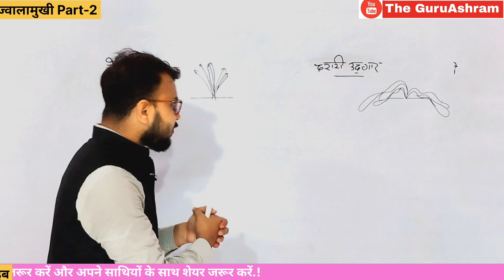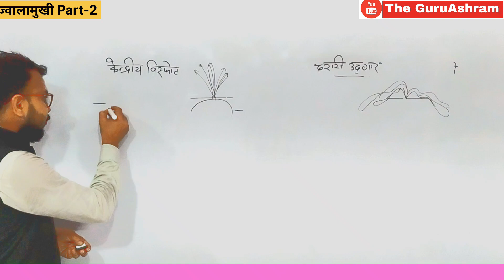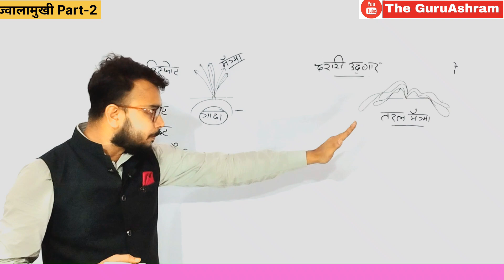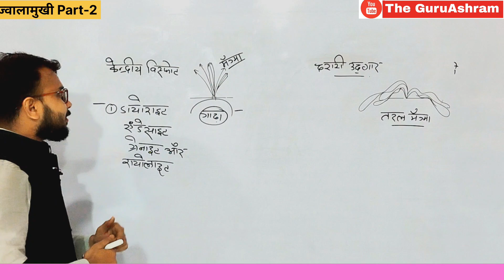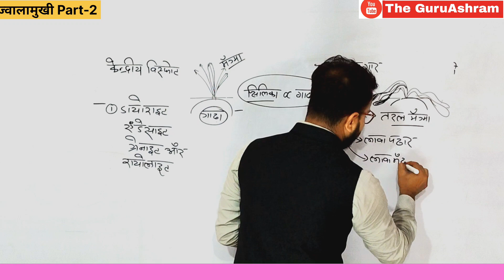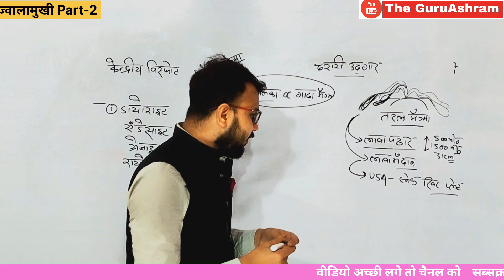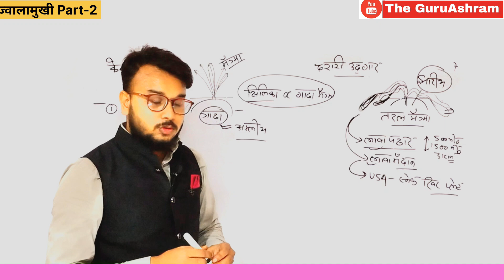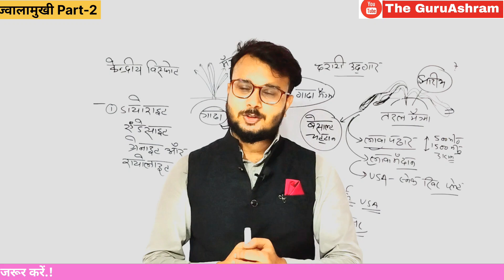ज्वालामुखी , पार्ट- 02| volcanism | world Geography | Bihar ssc | BPSC 4.0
👉जानकारी अच्छी लगने पर☝️☝️ Channel को

📚 chapterwise phyaics practice set

sept. daily current Affairs ke liye link

Knowledge about G20

Helpline no.
किसी भी परेशानी या सुझाव के लिए आप हमसे सीधे संपर्क कर सकते है.
rohit.

Famous Volcanoes Of World | Important Volcanoes
important volcanoes of india, types of volcanoes,
volcanoes of world on maps, formation of volcanoes, what is volcano, important volcanoes learning tricks, volcanoes and their countries, jwalamukhi kise kehte GAIGH image, formation of volcano rojgar with ankit, types of volcano by ankit bhati, gs by rojgar with ankit static gk by ankit bhati, static gk rojgar with ankit, indian geography, world geography, geography rojgar  geography important tricks rwa,

Career Opportunities
Stay updated on the latest Bihar SSC (Staff Selection Commission) job openings! Explore exciting new vacancies in Bihar with this YouTube channel, providing quick and comprehensive updates on government job opportunities, application processes,

Trend
Going Viral
Video
BSSCGK (BSSC General Knowledge)
Reasoning Skills
General Knowledge
BiharCompetitive Exams